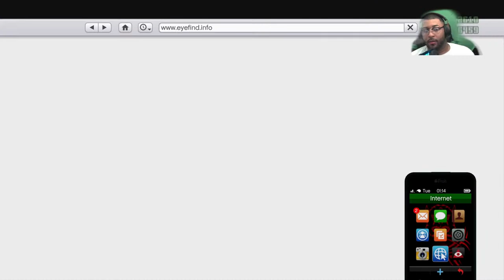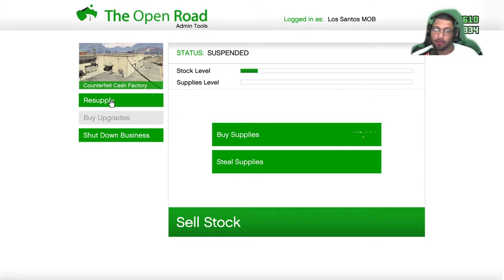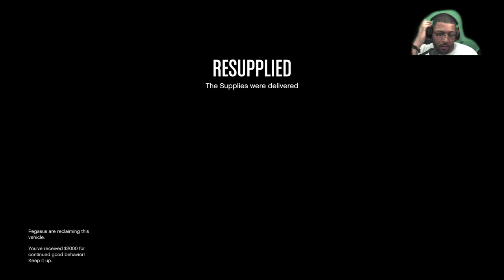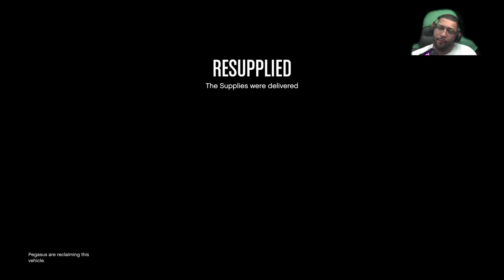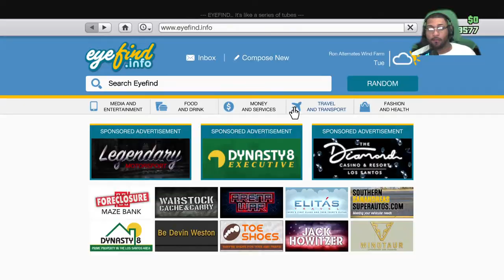GTA 5: FUN AnD Games With King Fig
Battle Royal Multi-Player,With some of my Clan members...CALDERA TAKEOVER